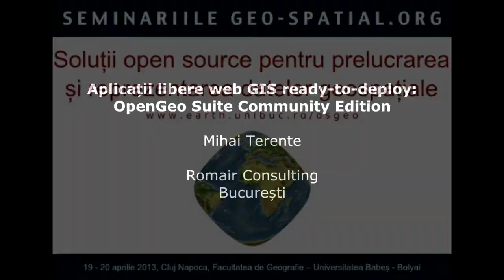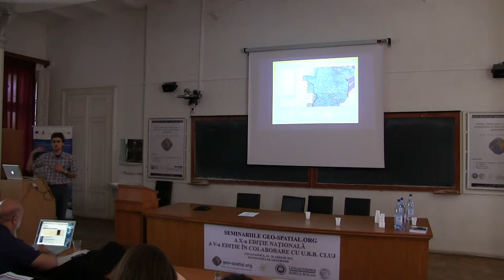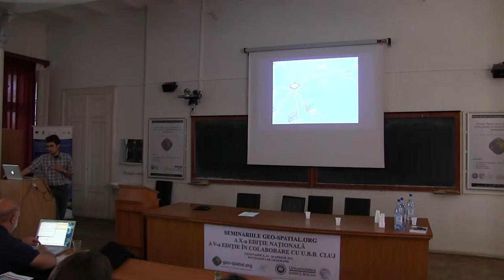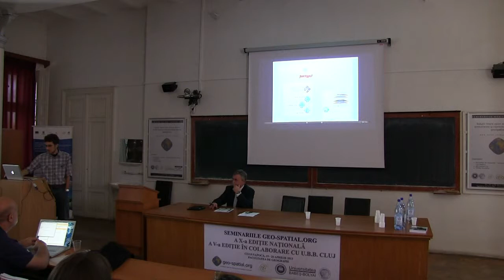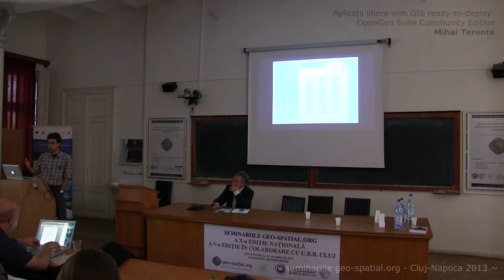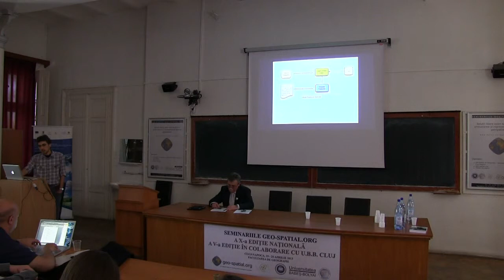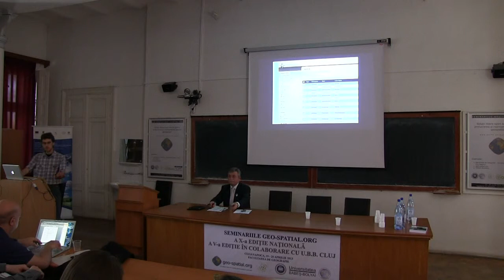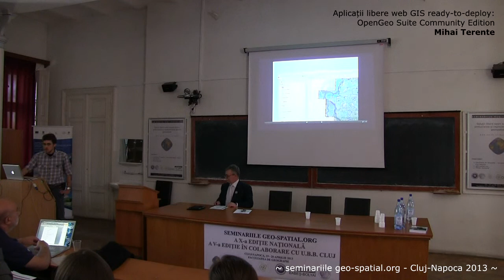Aplicații libere web GIS ready-to-deploy: OpenGeo Suite - Mihai Terente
Aplicații libere web GIS ready-to-deploy:
OpenGeo Suite Community Edition

Mihai Terente
Romair Consulting, București